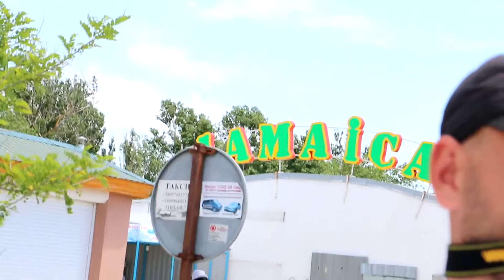Jamaica DJGavriloff intro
Сезон 2015 Железный Порт (Херсонская обл) beach club Jamaica. Будет нереально жарко. Резидентирует лично MC ZmEy. Party powered by PSDJteam.